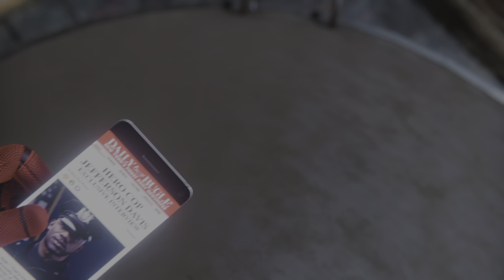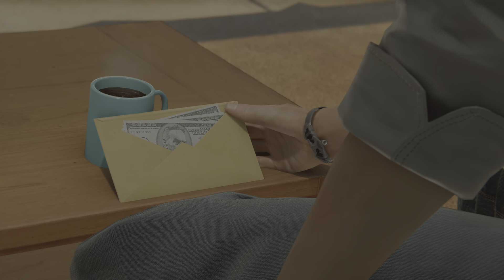Marvel's Spider-Man part 6 no no no!